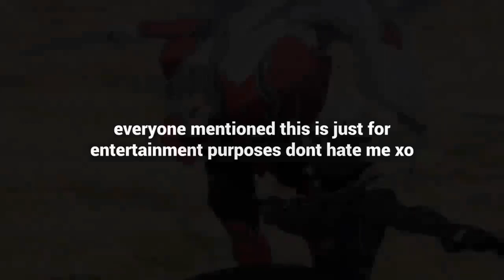Jallow (KSI, DAX, JOHNNY CAREY, JOE WELLER, HALAL HAM AND JMX DISS TRACK)